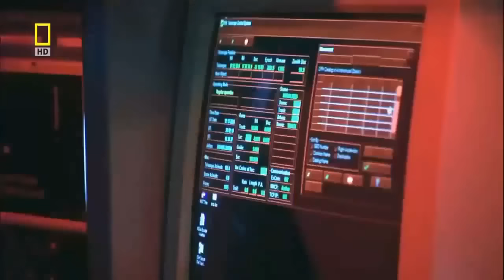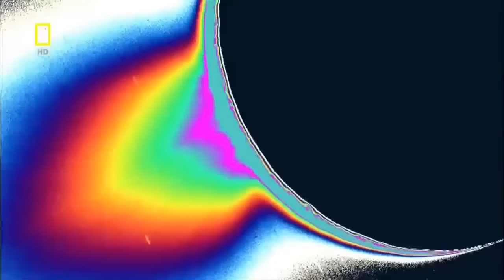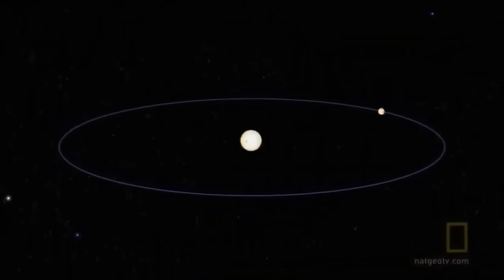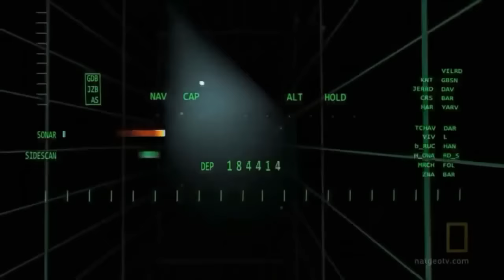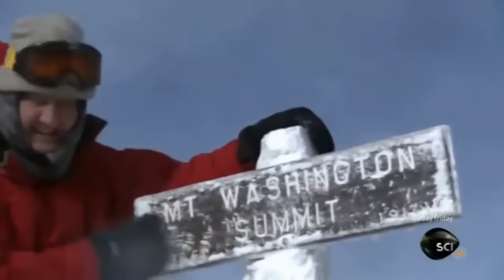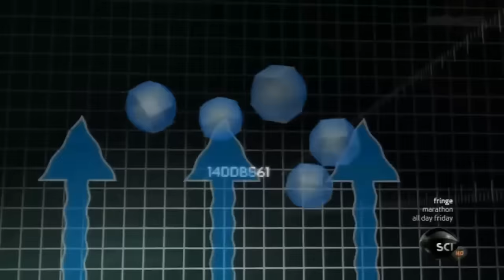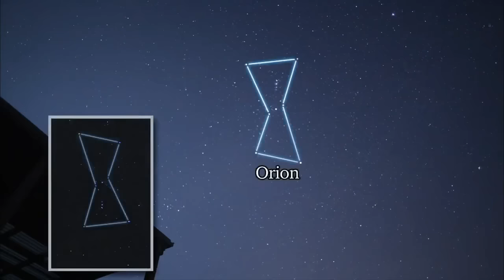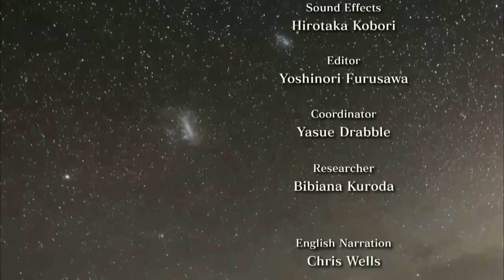Best Evidence Proving Aliens Exist - Exoplanetary Expeditions